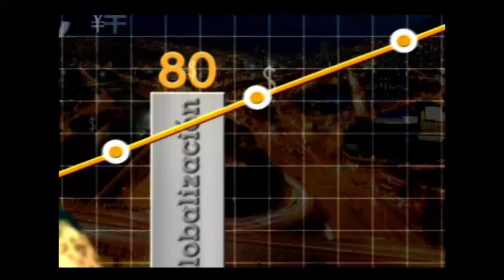Intégrese a Mallas Empresariales - [Negocios en Tm] ®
La importancia de crear redes para poder competir en los nuevos mercados globales. Está entrevista demuestra el por qué de la importancia de estar en conexiones empresariales para lograr más fácilmente los objetivos.